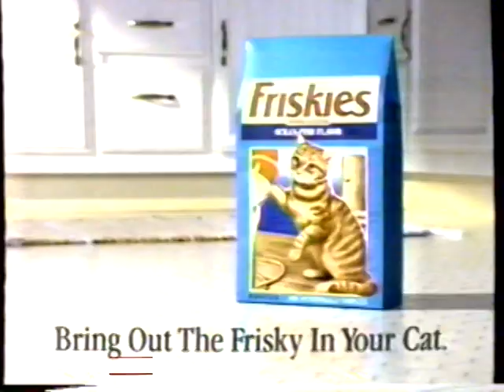1991 Friskies "What's got into that cat?" TV Commercial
This commercial aired on September 21st, 1991. It appeared during a broadcast of the movie "Dinner at Eight" on WEWS Channel 5.